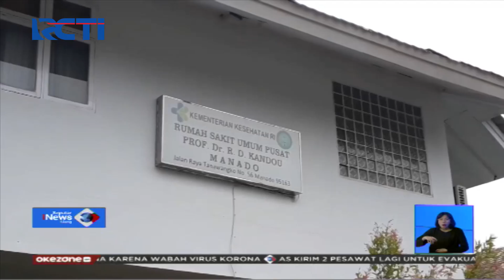Sakit Demam, Balita Warga Cina Dirawat RSUP Kandow, Manado - SIS 05/02